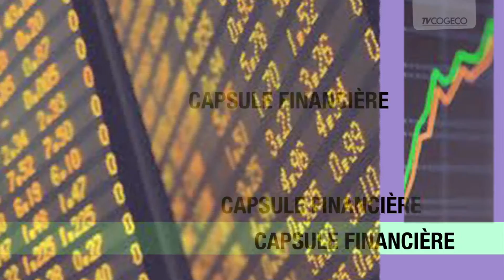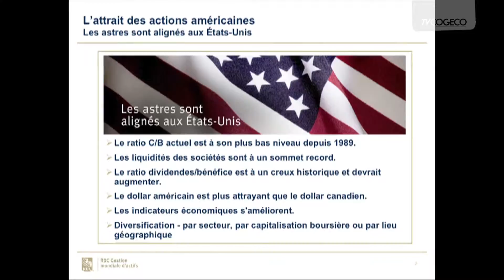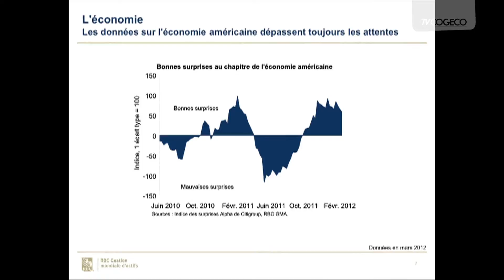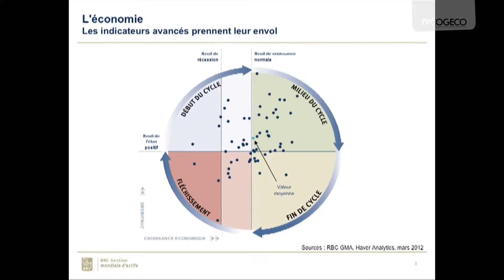Financière 19_AV_VA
investir dans les actions américaines